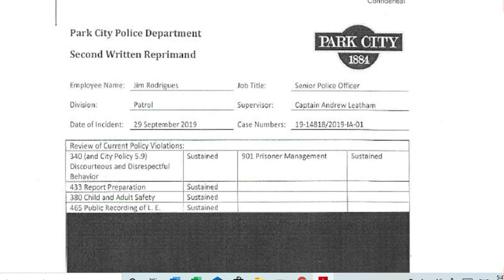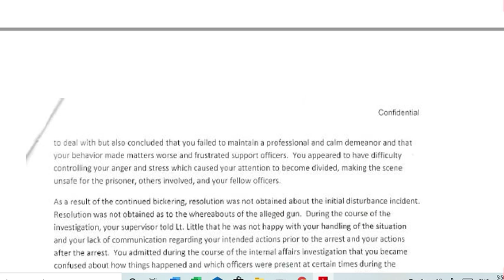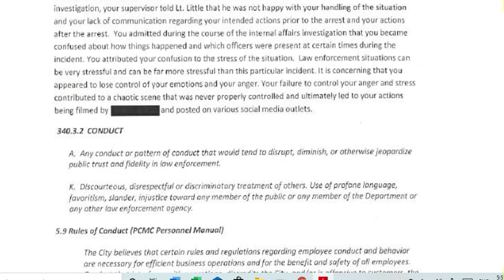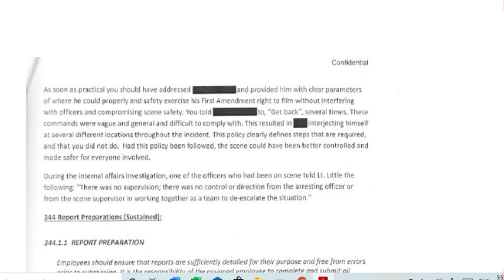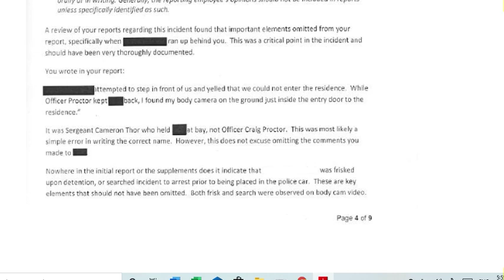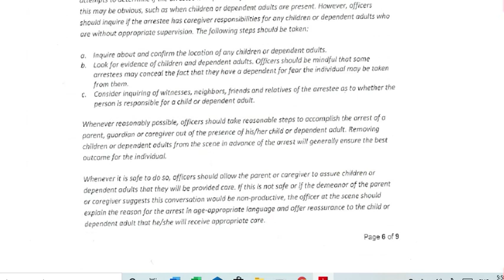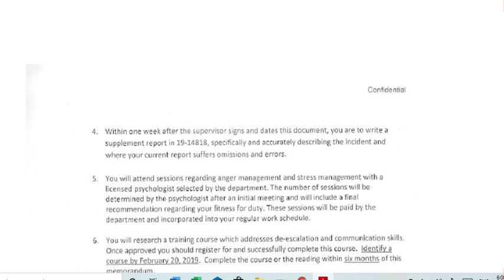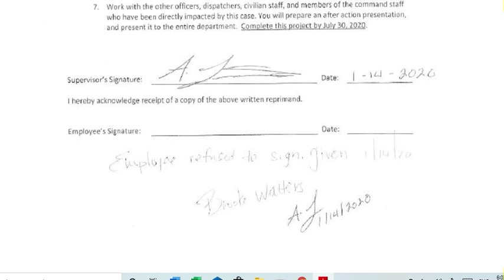Park City Utah's Favorite Cop Jaime Rodriguez REFUSES Captain's Punishment FULL REPORT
SORRY FOR THE PREVIOUS UPLOAD ERROR!

Full Written Reprimand of Rodriguez noting abuse, anger, confusion, potential for death, mandatory psychological eval, suspension without pay, reduction of duties.. RODRIGUEZ REFUSES TO SIGN HIS CAPTAIN'S Reprimand. Not only is this man a danger to the public, he is admonished for being a danger to other officers and is in CONTEMPT OF COMMAND.

Special thanks to the other accountability creators who featured our story like  @HighImpactVlogs    @James Freeman    @Press ON  @tyrantwatchusa  @Cameras Everywhere    @PRICELESS CHANNEL   and anyone else I forgot to mention.